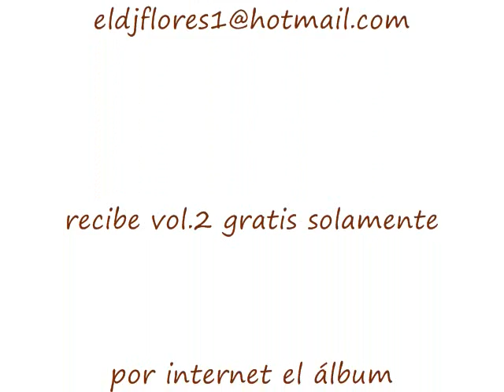Los 21 Mejores en Rap en Espanol con Oldies de el DJ Flores 5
Tyjuas Steelo - Tanto Tiempo